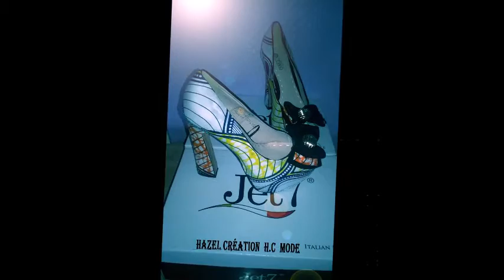HAZEL CRÉATION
100 %  mode  en pagne !  un grand soutien à Hazel Création H.C Mode